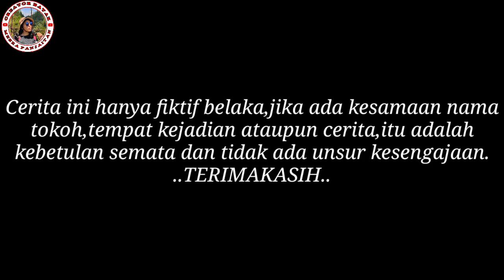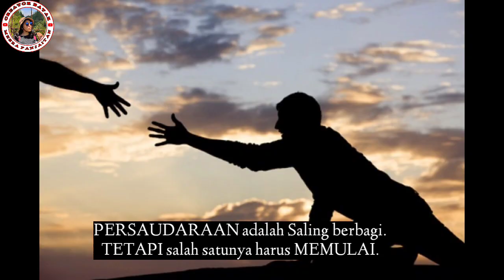FILM BATAK DITIPA UTANG || KARNA HUTANG, HARGA DIRI JADI TARUHAN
FILM ini berkisah tentang dua orang bersaudara yang banyak hutang karna meninggalnya orangtua mereka.

Sehingga untuk membayar hutang sang adek perempuan meminjam uang kepada temannya.

Singkat cerita karena peminjaman tersebut, ada masalaj baru yang lebih serius di hadapi oleh sang adik

 Silahkan menonton film batak ini.
Terimakasih